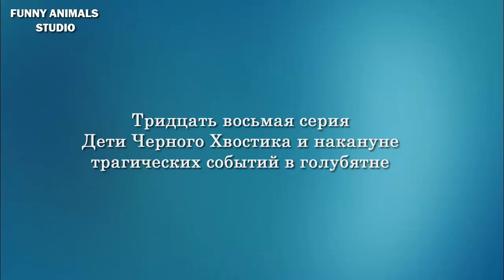Голуби - Дети Черного Хвостика, а также накануне трагических событий - Голубиная сага - 38 серия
Голуби - Дети Черного Хвостика, а также накануне трагических событий в голубятне - Голубиная сага -  38 серия

В прошлой серии я пообещала показать ещё несколько кадров о детях Черного Хвостика. Вот они - его милые детишки. Белые крылышки и Черные крылышки. Очень похожи на своего отца в детстве. Как они мило общаются друг с дружкой. Их родители на столько были напуганы ярким светом, что больше не появлялись. Поэтому мы решили семью Черного Хвостика оставить в покое и удалились. Ведь мы и так успели узнать достаточно много. Гордость за Черного Хвостика переполняла нас.
Тем временем в голубятне происходили непонятные события. В какой-то момент любовные заигрывания между Фани и Эни прекратились, и Эни стал её побаиваться. Однако за всё
время я не видела ни разу, чтобы Фани клюнула его. Обычно ей достаточно было только посмотреть в его сторону или подойти к нему, и он от неё отскакивал. Так
продолжалось уже несколько дней. Мне даже казалось, что Фани направлялась к нему с ласками, но он почему-то убегал.